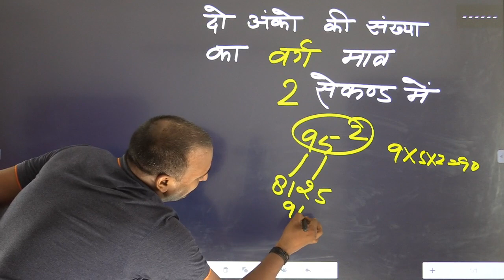वर्ग निकालने का सबसे आसान ट्रिक Maths Best Short Tricks | सिर्फ 2 सेकण्ड Solve बिना कॉपी,पेन के Best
वर्ग निकालने का सबसे आसान ट्रिक Maths Best Short Tricks | सिर्फ 2 सेकण्ड Solve बिना कॉपी,पेन के Best वर्ग निकालने का सबसे आसान ट्रिक Maths Best Short Tricks | सिर्फ 2 सेकण्ड Solve बिना कॉपी,पेन के Best वर्ग निकालने का सबसे आसान ट्रिक Maths Best Short Tricks | सिर्फ 2 सेकण्ड Solve बिना कॉपी,पेन के Best

🔴Social Science🪔